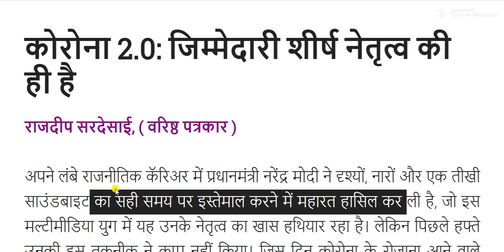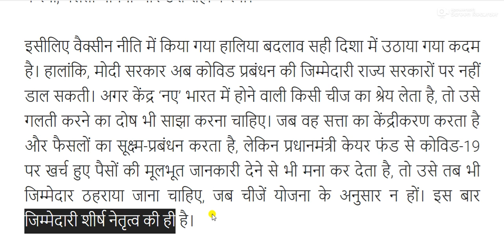कोरोना 2.0: जिम्मेदारी शीर्ष नेतृत्व की ही है -: राजदीप सरदेसाई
कोरोना 2.0